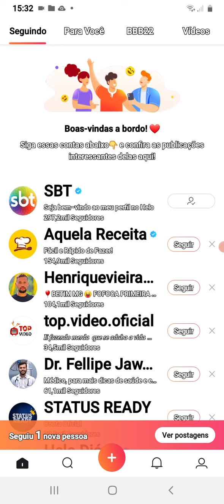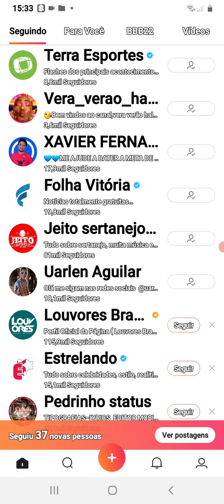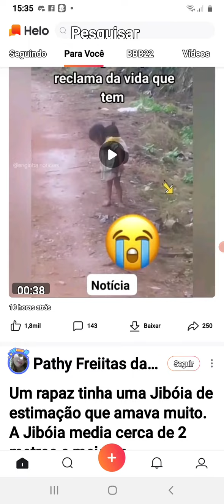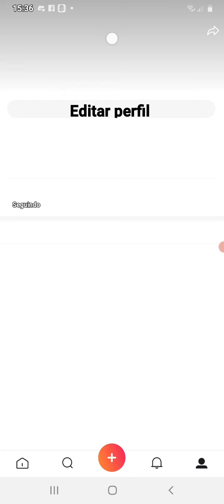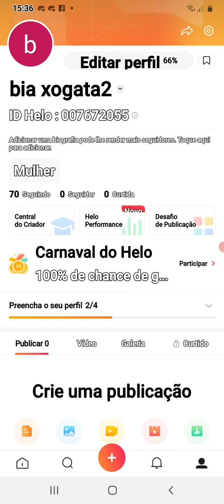helo Playstory videos é fotos status